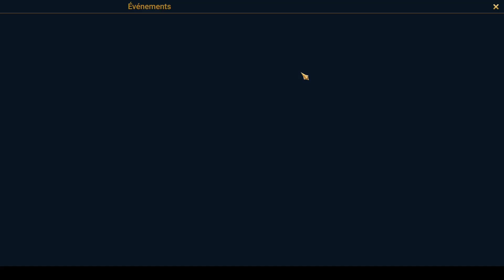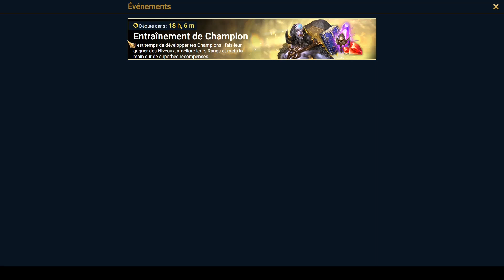[Tuto] Optimisation : Tournois & Evènements !